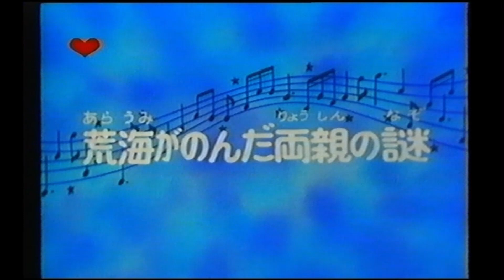VhsRip Szív TV 1995.05.31 SandyBell főcímdal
Bankszámla:
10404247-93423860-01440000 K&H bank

Főcímdal egy japán rajzfilmből.